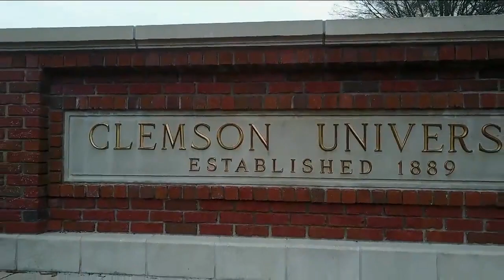2020-21 College Basketball: Miami vs. Clemson (Full Game)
Littlejohn Coliseum
Clemson, SC